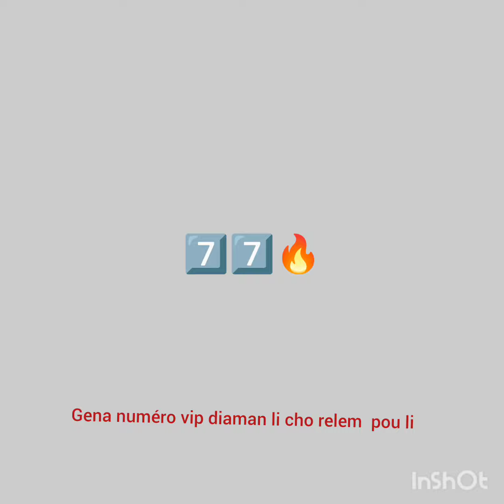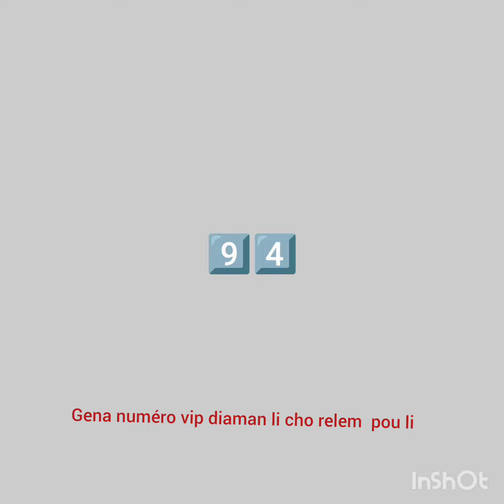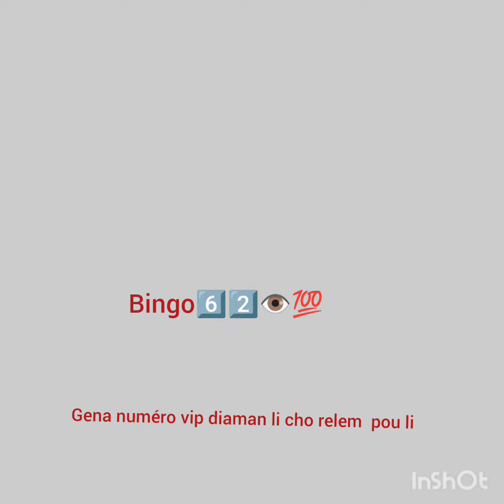boul cho pou tiraj jodia 23/12/2023 bingo6️⃣2️⃣👁️💯💯💣🔥